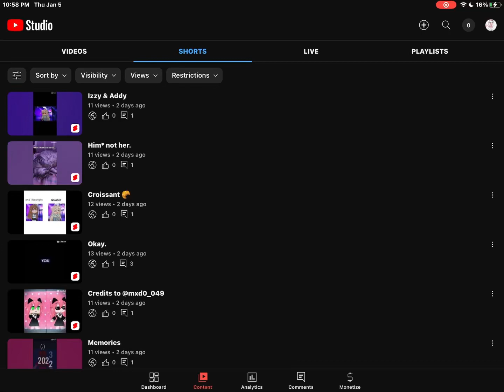TYSM for 1,000+ views!